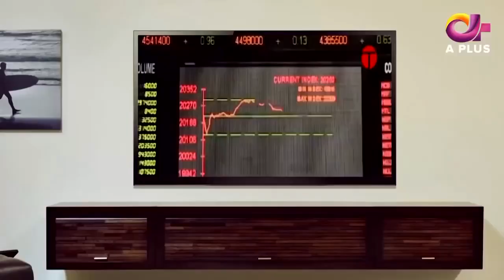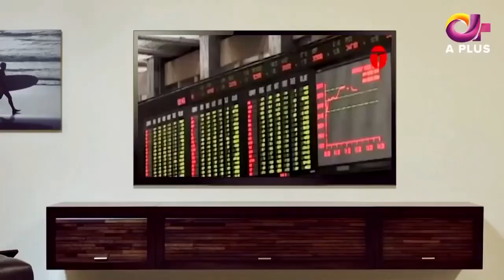Pakistani Drama | Jao Meri Guriya - Episode 1 | Sajid Hassan, Zainab Qayuum, Jahanzaib Khan | C6D1O